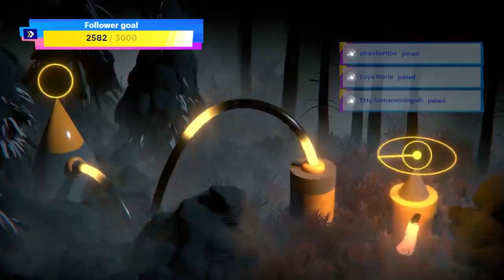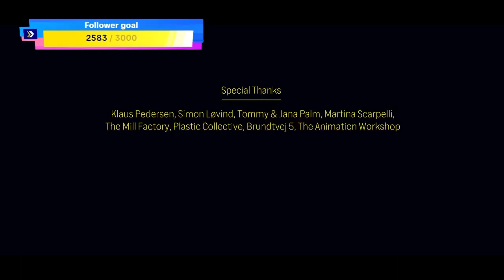Pemenang 'Excellence in Audio' award at the 2023 Independent Games Festival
The Forest Quartet is a 2022 video game created by Danish independent developer Mads Vadsholt under the name Mads and Friends, and published by Bedtime Digital Games. The game is a puzzle-based adventure game in which the player is a spirit tasked to reunite the members of her former band by reinvigorating life into the forest they inhabit. Players float around three stages and interact with items to complete puzzles that inspire the band members to move on, by illuminating the darkness of the forest and putting out fires. Upon release, the game received average reviews, with critics praising the game's audiovisual design and relationship between graphics and sound, whilst critiquing the challenge and complexity of its puzzle gameplay. The Forest Quartet was recognized for its audio design by winning the 'Excellence in Audio' award at the 2023 Independent Games Festival.